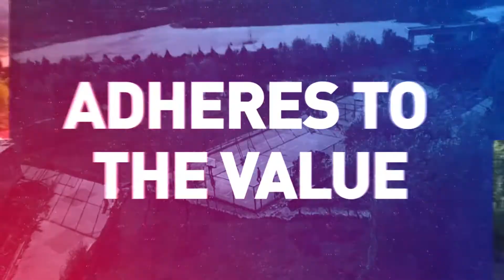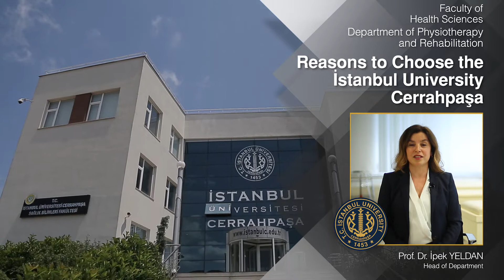İpek Yeldan Department of Physiotherapy and Rehabilitation 2